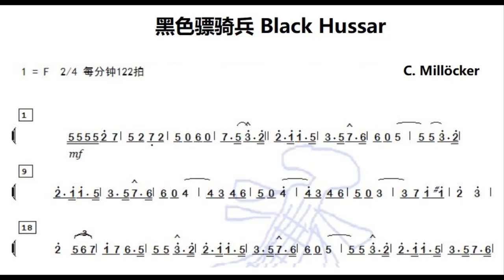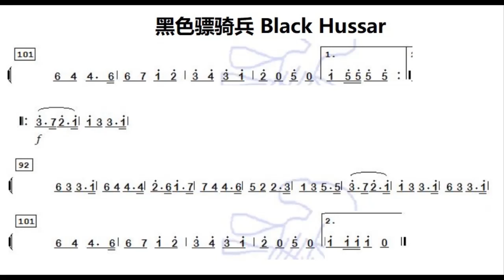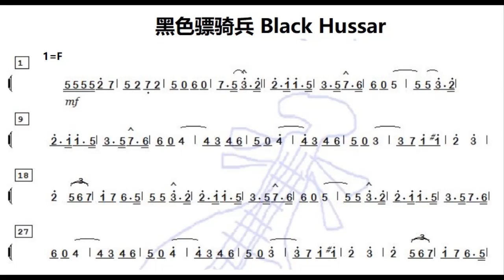黑色骠骑兵/黑色驃騎兵 Black Hussar F调伴奏 - instrumental in F